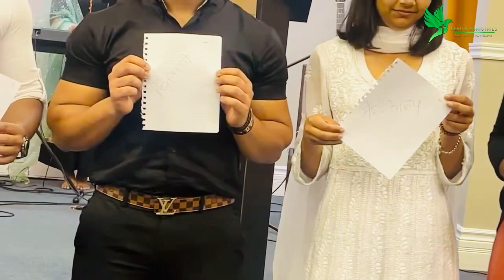इस Video को जरूर देखो ? || Message by Pastor Nekvir Mettla